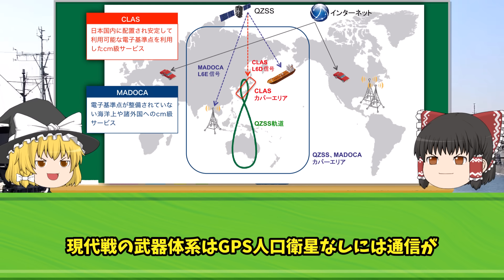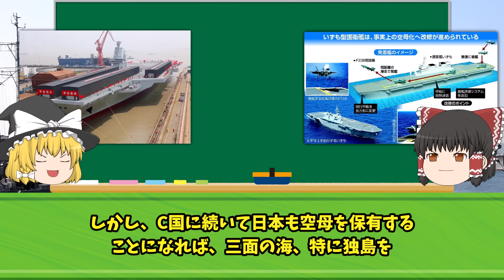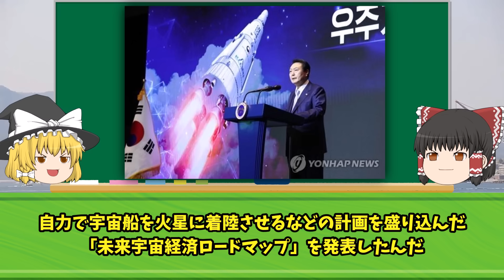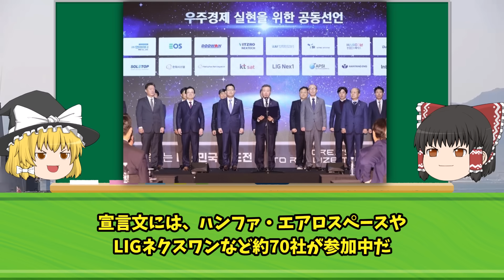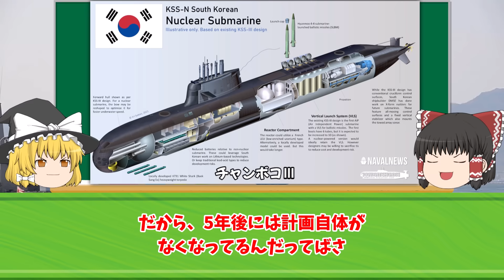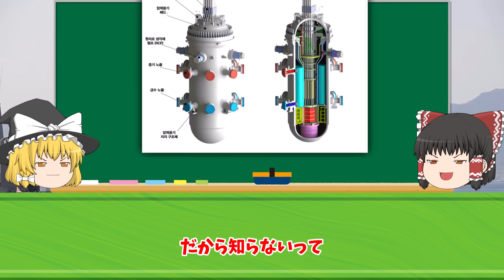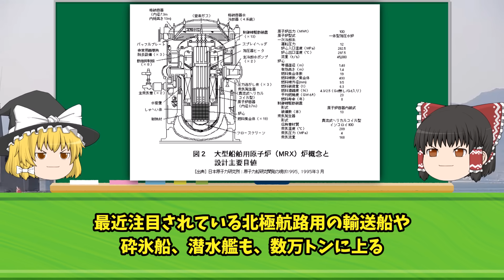【あまりにも悲惨すぎる末路】韓国の潜水艦が航海中に突然機能停止！その結果、予想外すぎる結末に唖然...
iStock.com/Purplevideos,circotasu,baileystock,komisar,viafilms,3DSculptor,PlotPhoto,snksnksnksnksnk,jjneff,designprojects,AvigatorPhotographer,felixmizioznikov,vesperstock,Treedeo,mutra,Yuri_Arcurs